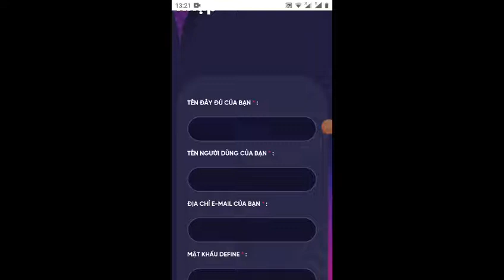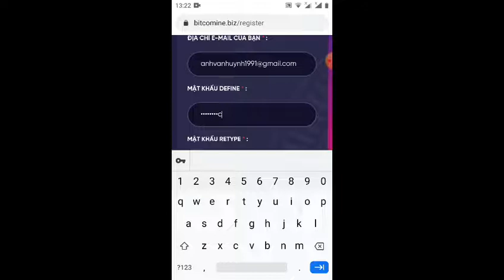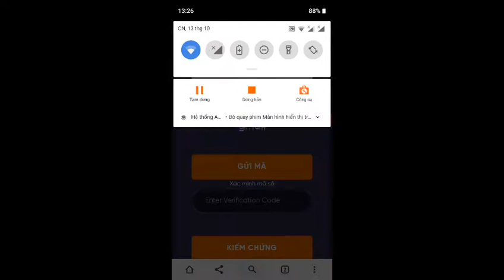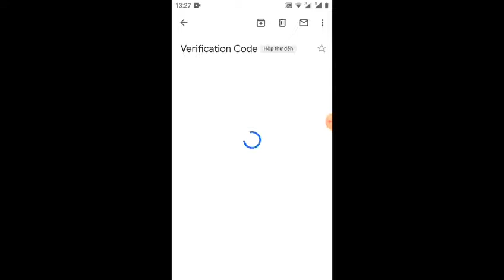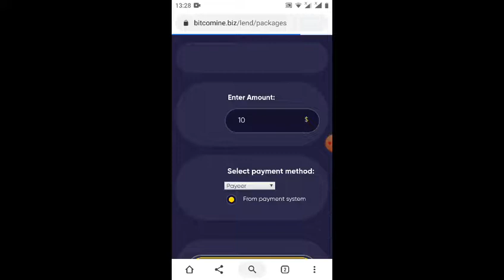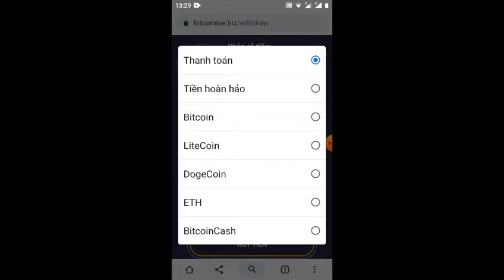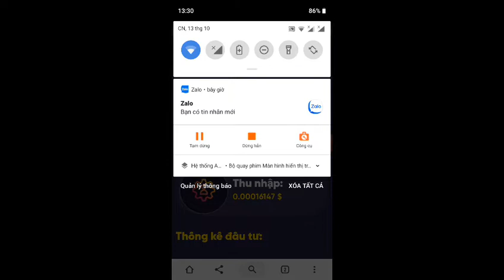lần đầu - Wed tặng 10S miễn phí bot Đào bitcoin miễn phí mịn rút cực thấp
sđt kết bạn Zalo 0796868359
👉 đăng ký
Ảnh văn ảnh#